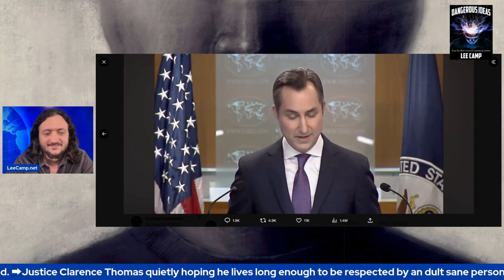State Dept. Redefines Genocide To Protect Israel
Lee delves into a state department spokesperson confronted by journalist Said Arikat on sensitive topics of civilian casualties, Hamas, and accusations of Israel committing acts of genocide.